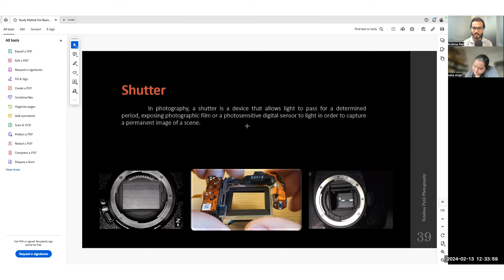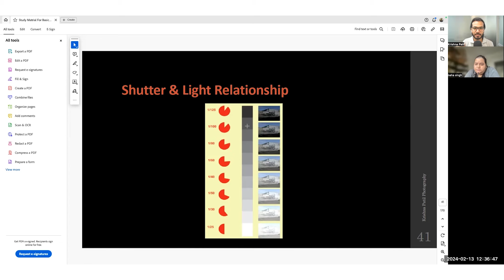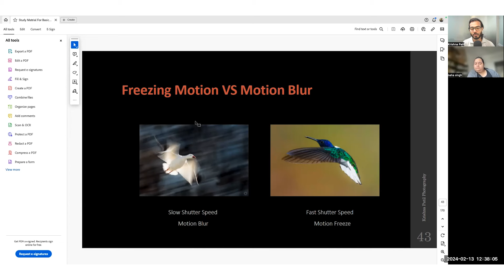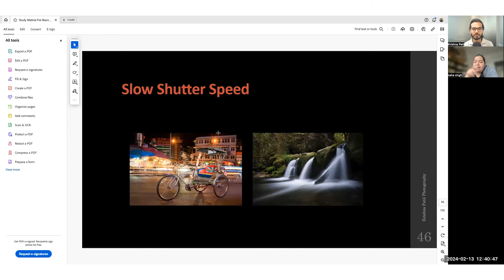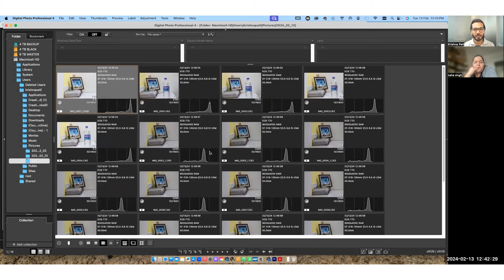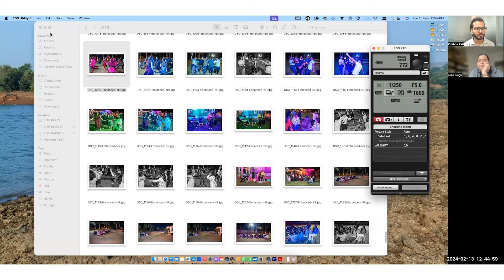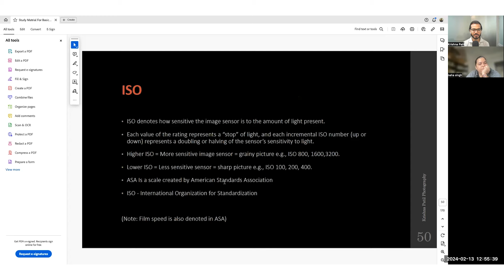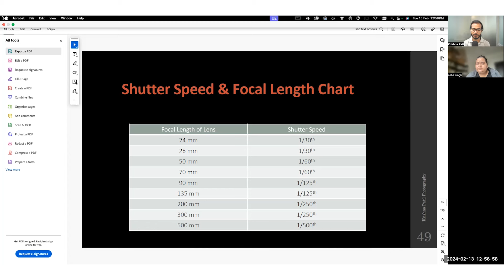Mastering Shutter Speed: A Guide to Perfect Shots!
Embark on a journey to perfecting your photography skills with our latest YouTube video, "Mastering Shutter Speed: A Guide to Perfect Shots!" Delve into the intricacies of shutter speed and learn how to wield it effectively to capture stunning images. Whether you're a novice or an experienced photographer, understanding shutter speed is essential for achieving the perfect shot. Join us as we break down this critical element of photography, exploring its impact on exposure, motion blur, and creative effects. With practical tips and expert guidance, you'll gain the knowledge and confidence to take your photography to new heights. Watch now and unlock the secrets to capturing flawless shots every time!

Join us on this insightful journey into the world of photography!